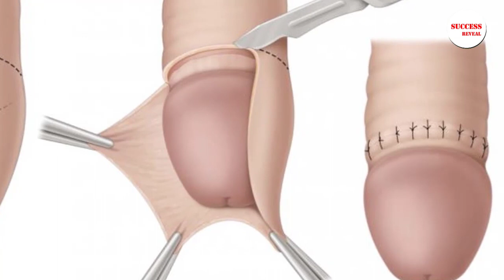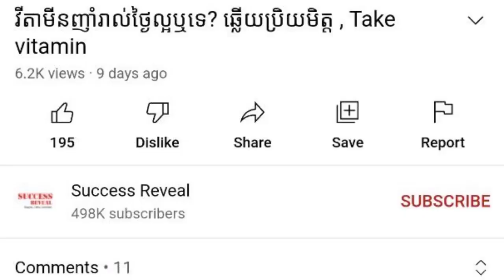វិធី​ថែរក្សាអនាម័យ​ប្រដាប់​ភេទ​បុរស និង​ស្ត្រី , ​វេជ្ជបណ្ឌិត ថៃ គា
In this video we want to show you about វិធី​ថែរក្សាអនាម័យ​ប្រដាប់​ភេទ​បុរស និង​ស្ត្រី , ​វេជ្ជបណ្ឌិត ថៃ គា , SUCCESS REVEAL

តើ​លោក​អ្នក​អាច​សម្អាត​ប្រដាប់​ប្រភេទ​ដោយ​របៀប​ណា ដើម្បី​អាច​ជៀស​ផុត​ពី​ជំងឺ​ផ្សេងៗ?
ប្រដាប់​ភេទ​ស្ត្រី និង​បុរស​មិន​មាន​អនាម័យ​ល្អ​ស្អាត និង​ការ​មាន​ដៃគូ​រួម​ភេទ​ច្រើន អាច​នឹង​ក្លាយ​ជា​ប្រភព​នៃ​ជំងឺ​កាម​រោគ មាន​ជាអាទិ៍ ប្រមេះ​ទឹក​បាយ ប្រមេះ​ទឹក​ថ្លា សិរមាន់ ស្វាយ ជំងឺ​អេដស៍ និង​ជា​ប្រភព​នៃ​ជំងឺ​សើ​ស្បែ​មាន​ដូចជា ស្រែង កន្ទាលត្រអាក និង​រមាស់ ជាដើម។

✡ ABOUT US ✡
.: Why We create SUCCESS REVEAL channel :.
1. To inspire, Motivate, create new entrepreneur
2. Share Business knowledge, Entrepreneurship, Success
3. Free Business Education Online